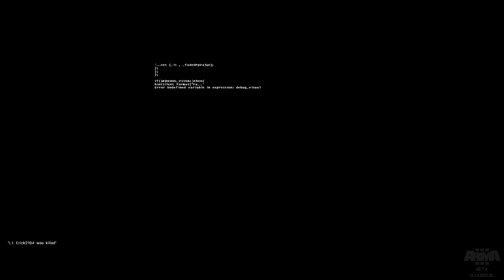Arma 3 [Coop Gameplay]: Insurgencia - AK74+Mira Telesc.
Primera parte de un Gameplay Cooperativo Arma III modo insurgencia en Altis. Una mala decisión sobre el punto de aproximación hace que no comience muy bien la misión; plomo parejo y morteros!... Pero dimos la cara jeje..

Steam: Electrodinamico572
XFIRE: Nosspheratuss
ORIGIN:Electro572